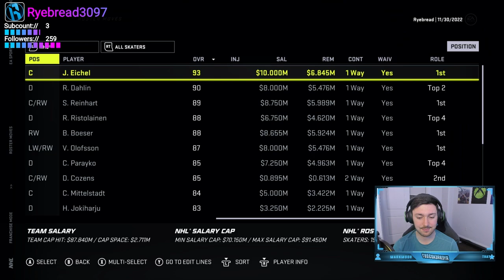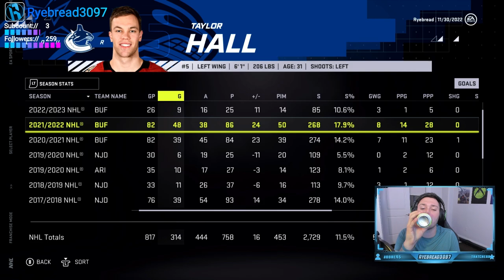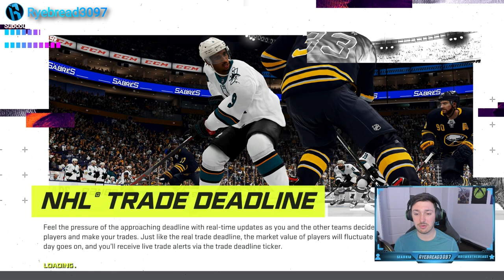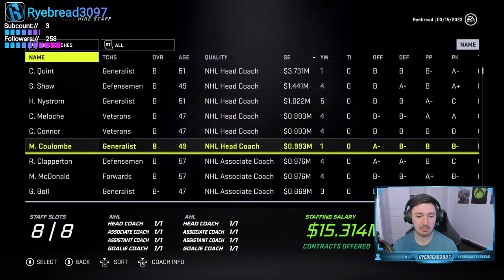Building A Super Team | NHL 21 | Saving the Sabres Live Stream Franchise Mode Ep 6